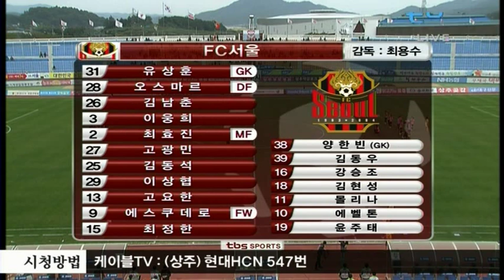하이라이트 - FC서울 vs 상주 상무 (A)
지난 2014년 10월 12일에 있었던 K리그 31R 상주 상무와의 경기 하이라이트입니다.

이날 경기는 상주에 0:1로 안타깝게 패하였습니다.